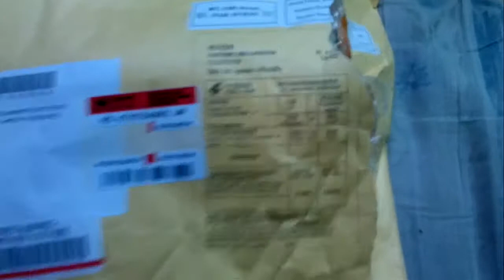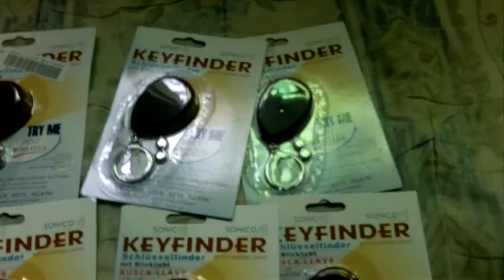Key Finder Focalprice Unboxing